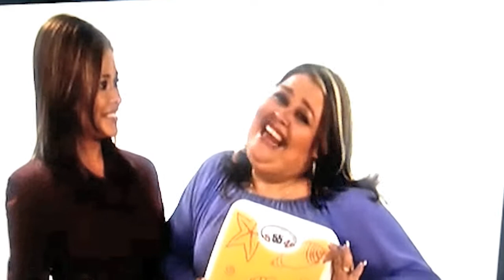Top 5 Bollat: Peliculas con amigas (madrina Lili Brillanti)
Nuestro primer programa, con una madrina de lujo, Lili Brillanti
No olviden compartir, y dar sus comentarios de top 5 e invitados